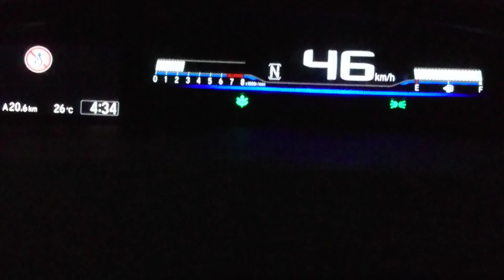ホンダ ジェイド RS 空吹かし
走行中であればリミッターは作動しません。